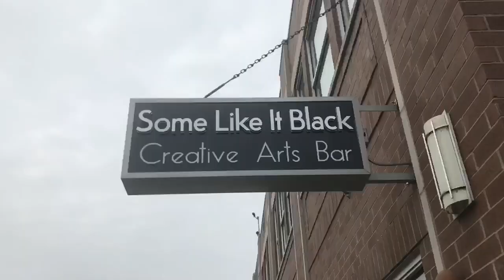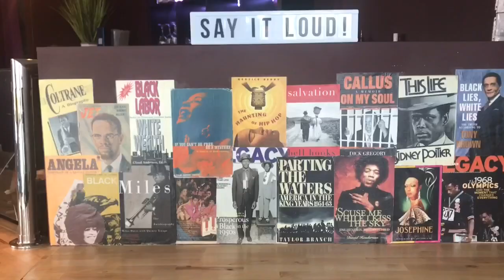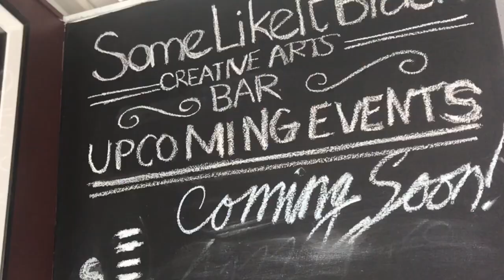Some Like It Black Bar and Cafe Chicago, IL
The Black Foodies travel to Chicago’s south side to a chic retro cafe in the Kenwood community.